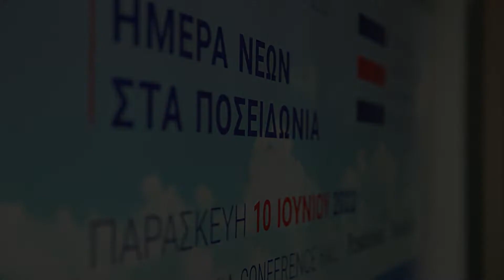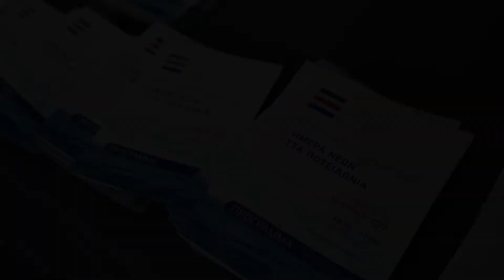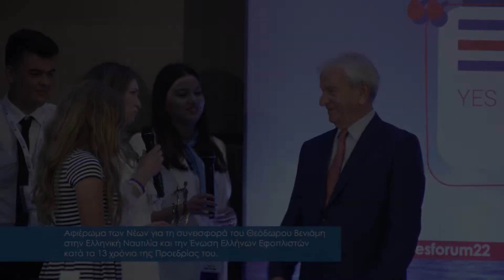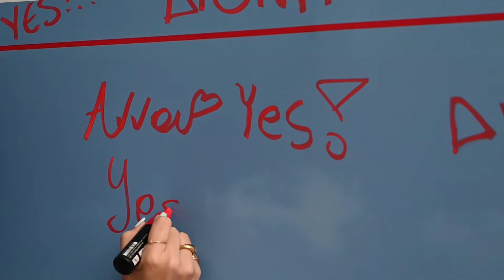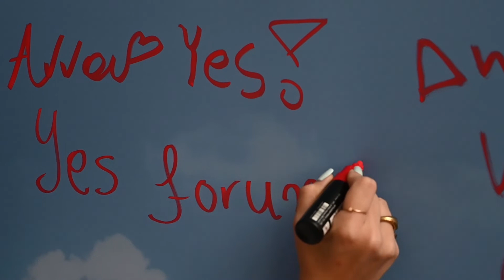YES TO SHIPPING FORUM 2022 TRAILER